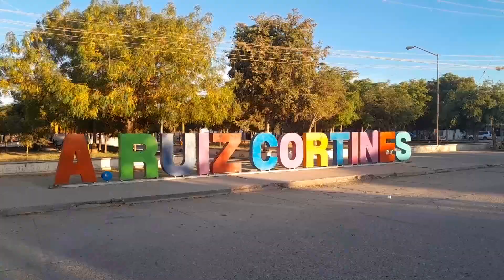SURGEN PRIMEROS CONFLICTOS POR EL AGUA EN COMUNIDADES